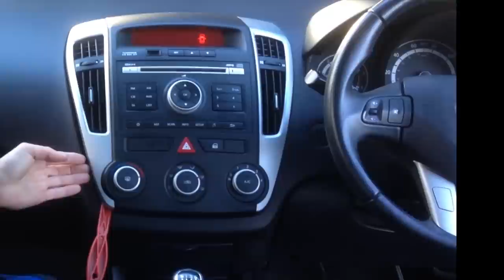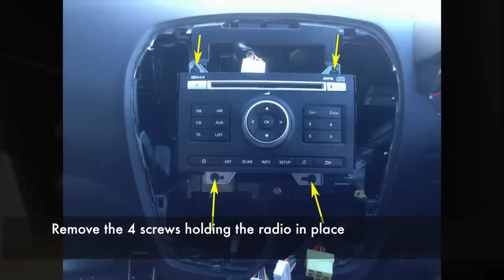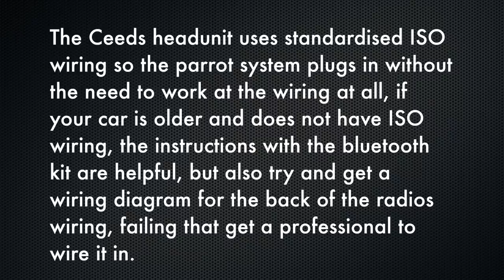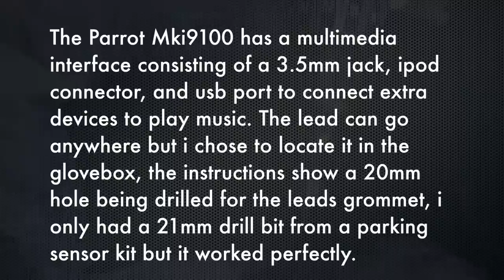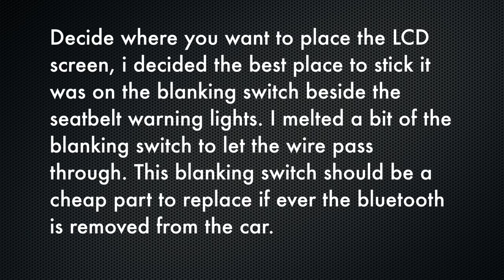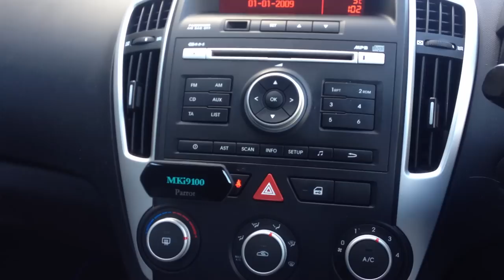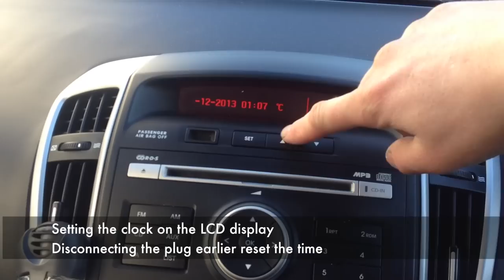Parrot Bluetooth Installation in a Kia Ceed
Installing a Parrot MKi9100 Bluetooth kit into a 2011 Kia Ceed

I decided to get this kit for my dad for christmas, the Kia Ceed is a 2 model which does not  leave the factory with bluetooth, i believe that the 3 models have bluetooth.

This was a very easy kit to install, the ISO wiring on the kia and not needing to wire in the mute wire was a big help, i put a more basic parrot system into my 406, which had a few issues, the JBL amplifier meant that i couldn't get the sound to go through the cars speakers, and i had to set the mute wire, setting up the mute wire isn't really too hard parrot even have the wires with crimp connectors on them so there is very little to do.

At least now the Kia can be driven safely without the risk of getting penalty points for driving with a phone.